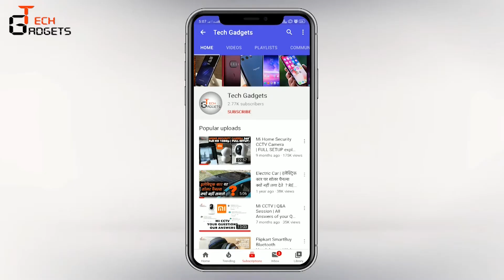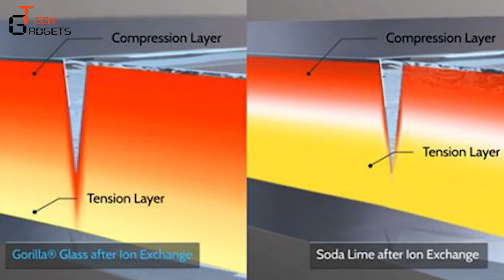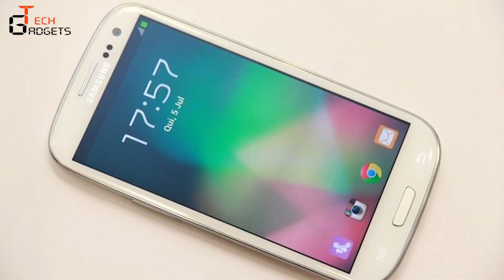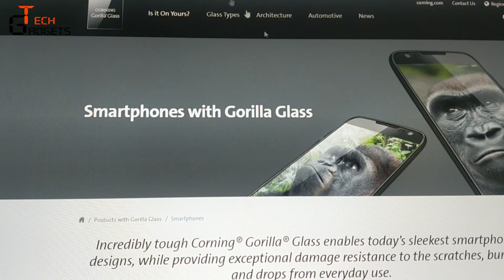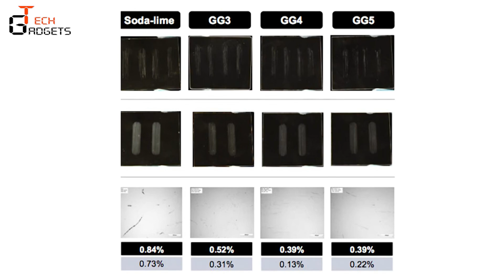क्या सही में Gorilla Glass 3, Glass 5 से achha hai है ? | Corning Gorilla Glass | Detailed Overview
Namaskaar Dostoon,

Is Video me maine aapko bataya hai Corning gorilla glass ke baare me
ki kis varient me kya khaas baat hai ,
aur kyo gorilla glass ke baad bhi mobile me scratch aate hain,
aur mobile screen toot bhi jaati hai,  poori detail me bataya hai .
 Aur aap kaise check check kar sakte hain
ki aapke mobile me gorilla glass hai ya nahi

नीचे दिए गए लिंक पर क्लिक कर के आप पता लगा सकते हैं  कि
आपके डिवाइस में गोरिल्ला गिलास की प्रोटेक्शन है या नहीं :-

aapka Dhanyawaad.

Jai Hind